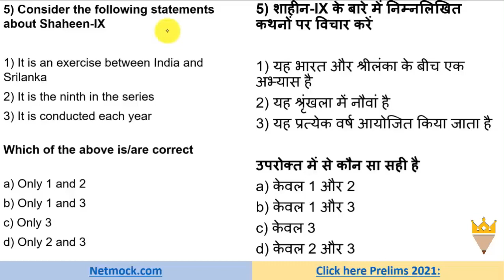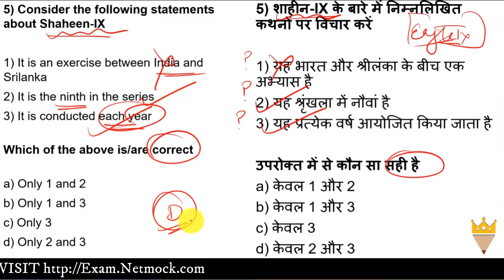Current Affairs MCQ Shaheen-IX | Daily Current Affairs MCQ By Prince Luthra AIR 577 | Netmock UPSC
topics

TOPICS

📚 📚 📚  Our Courses 📚 📚 📚

UPSC
UPSC IAS Syllabus
UPSC Syllabus
UPSC Online
UPSC Exam
UPSC CSE 2020
Civil Preparation
UPSC Preparation
UPSC Motivation
UPSC Online
Crack IAS
Crack UPSC
UPSC FPFO
EPFO 2020

In this video we talk about Current Affairs MCQ Shaheen-IX | Daily Current Affairs MCQ By Prince Luthra AIR 577 | Netmock